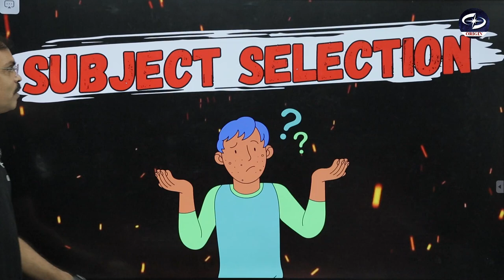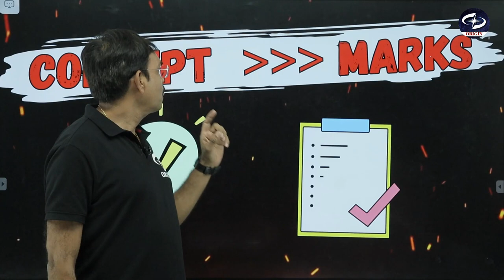Class 11th kaise shuru karein 🔥🔥 | hindi medium class 11th